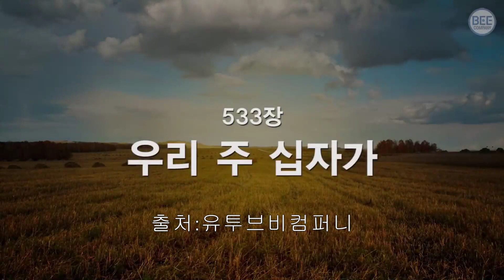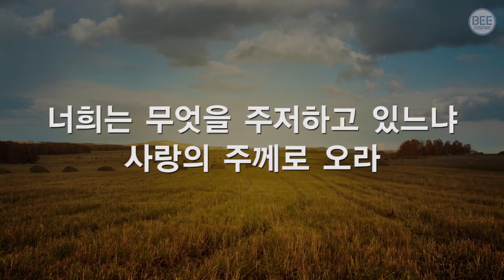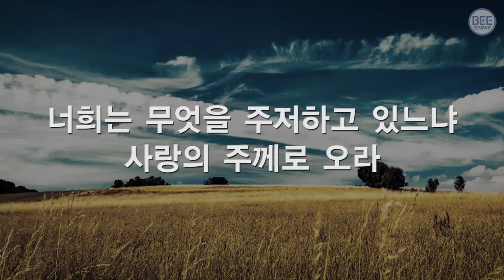찬송가533장묵상 우리주십자가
[눅 23:33]
(33)해골이라 하는 곳에 이르러 거기서 예수를 십자가에 못 박고 두 행악자도 그렇게 하니 하나는 우편에, 하나는 좌편에 있더라